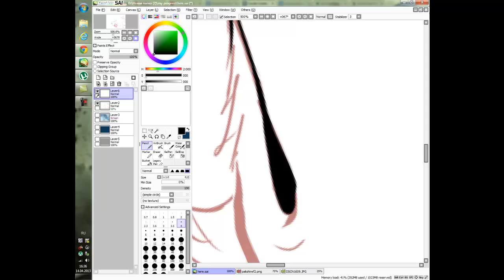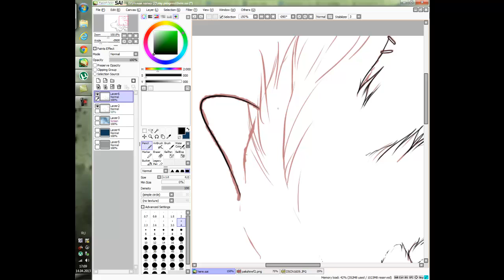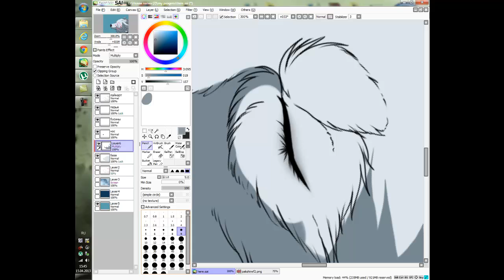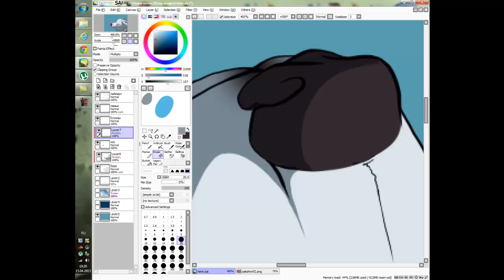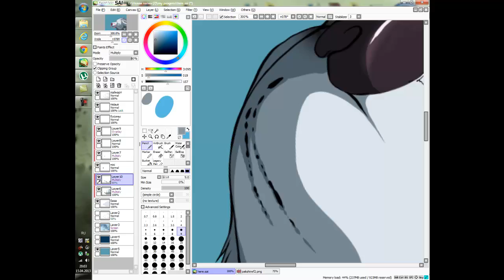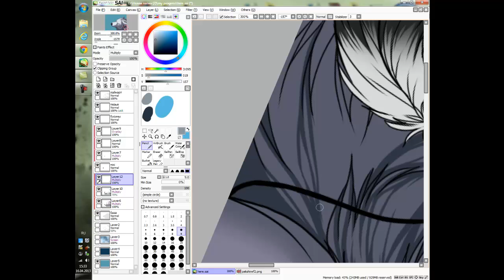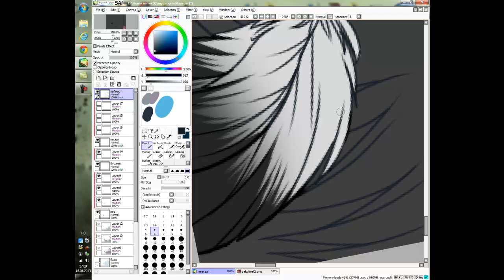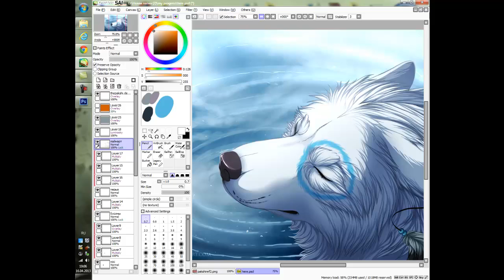A Different World